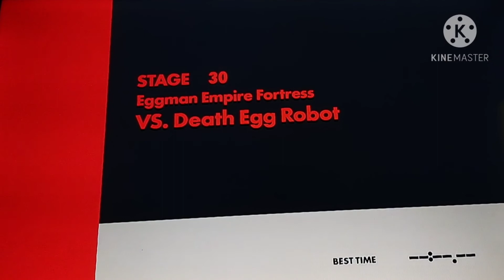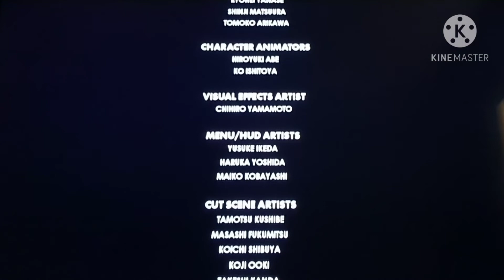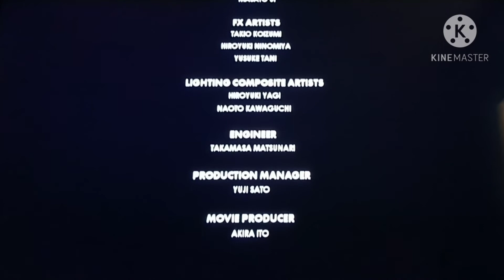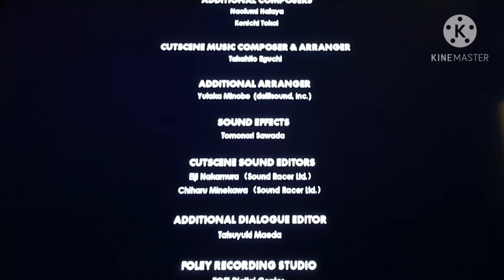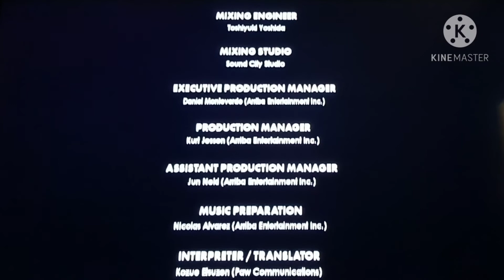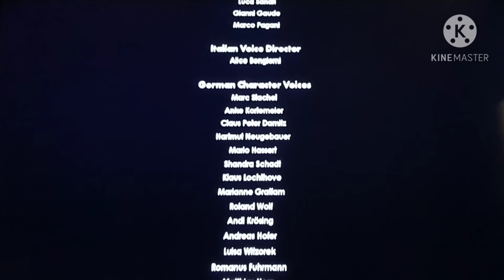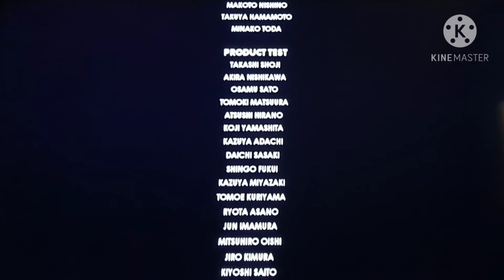DEADLY FINALE - Sonic Forces : Part 16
Its the end hope you all enjoyed